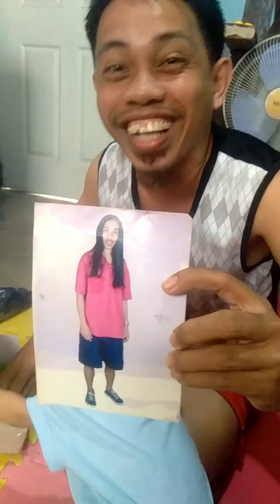Salamat First package from subscriber.